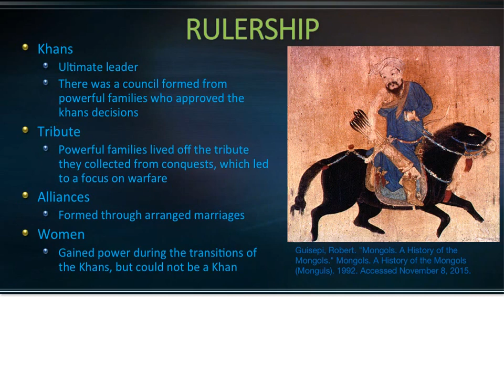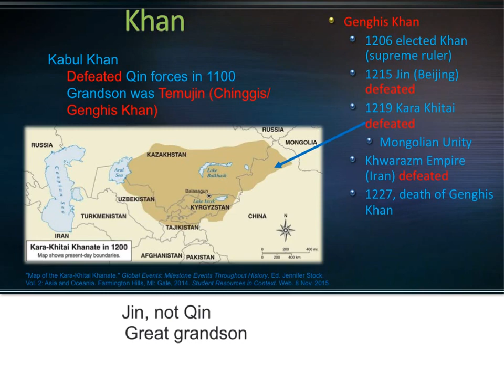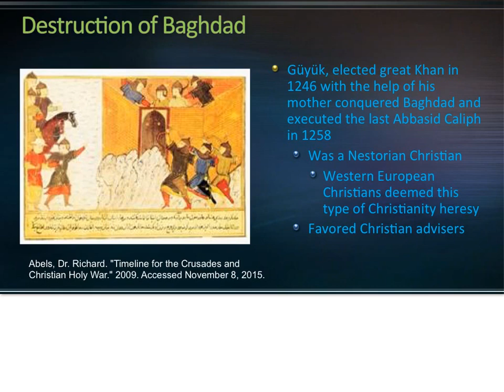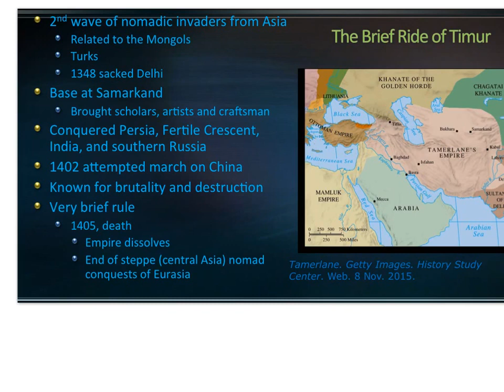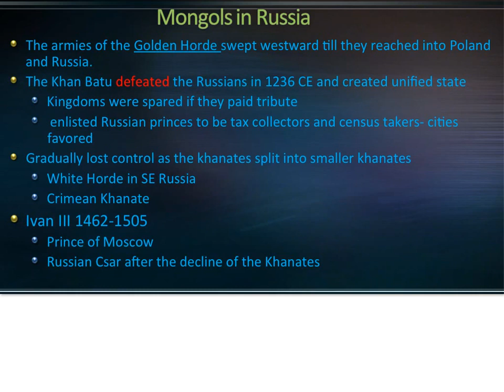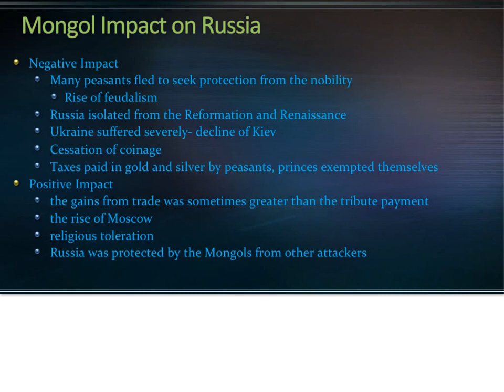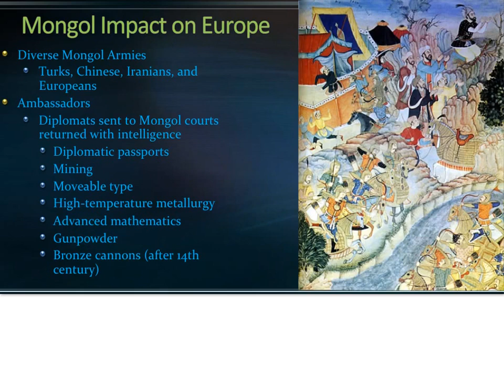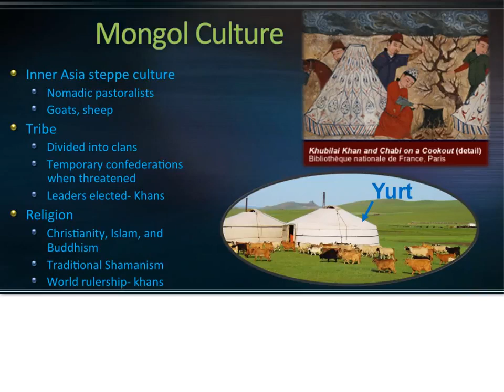Mongols Part I Golden Horde of Russia, Il Khan, and Europe AP World History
The information is based on Earth and its People 5th edition Chapter 10 and World Civilization by Peter Stearns. This lecture was created for an Advanced Placement (AP) World History class.

In which John Green teaches you how Russia evolved from a loose amalgamation of medieval principalities known as the Kievan Rus into the thriving democracy we know today. As you can imagine,.